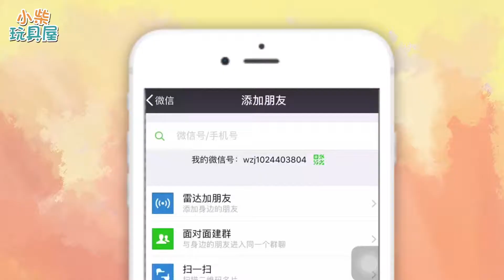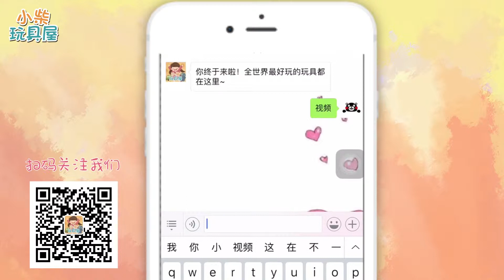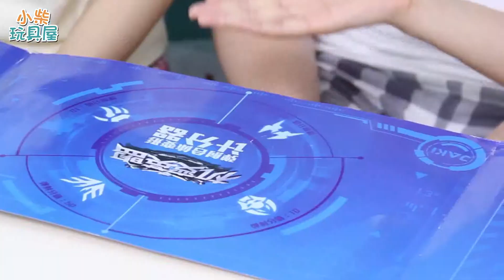变身吧机甲战车！机变英盟弹射合体机器人PK赛！小柴玩具屋丨Chai Toys